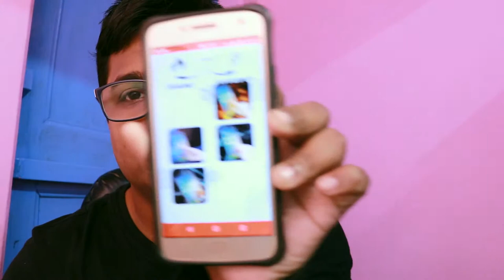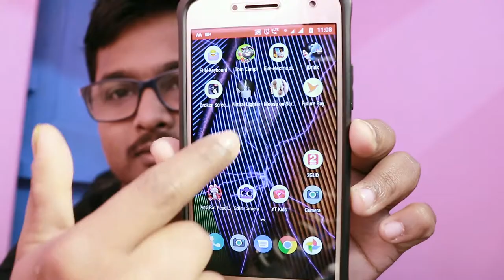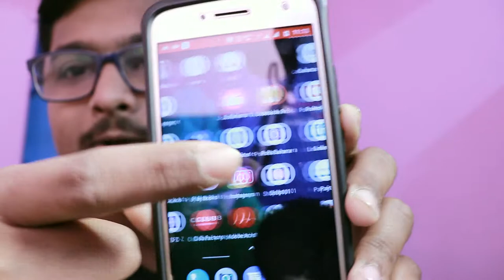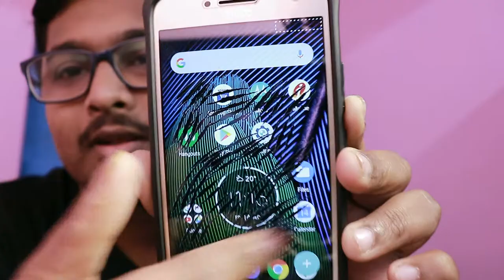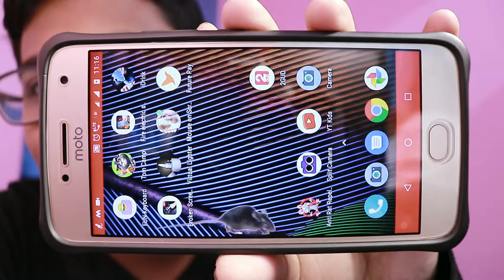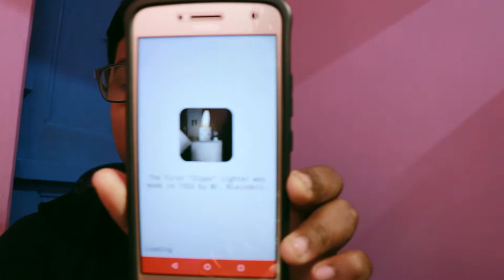5 Best Fun Android Apps for Kids | Lighter,Drink,Screen Fire,Screen Destroy,Mouse on screen and more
I have 5 best android apps for your kids. I have tested these 5 apps on so many kids and they ware happy with these apps. You have to download this 5 apps from the Google Play Store.

1. Fire electric screen
2. iDrink
3. Broken Screen
4. Mouse on screen
5. Virtual lighter

Sambit Halder